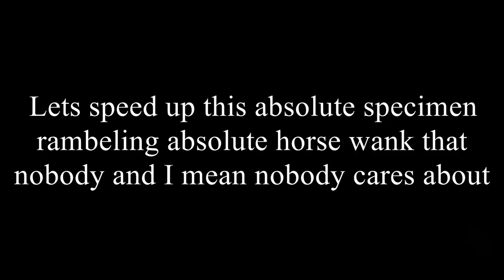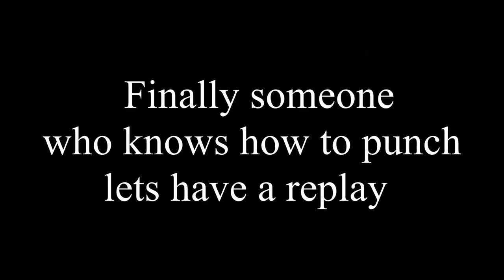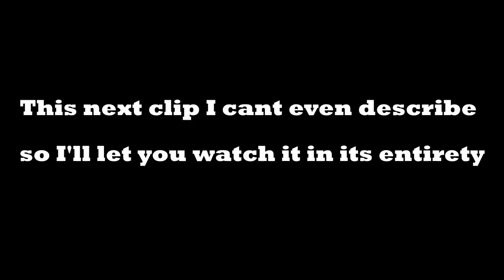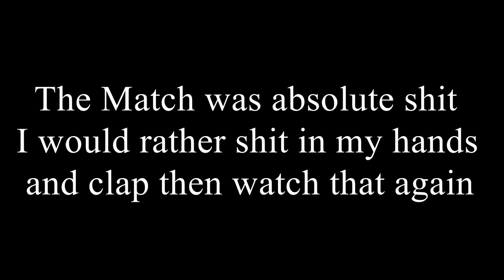England's Worst Wrestling Company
leave any suggestions in comments